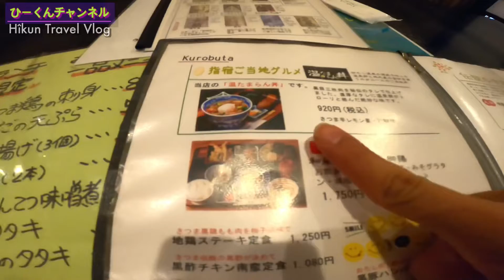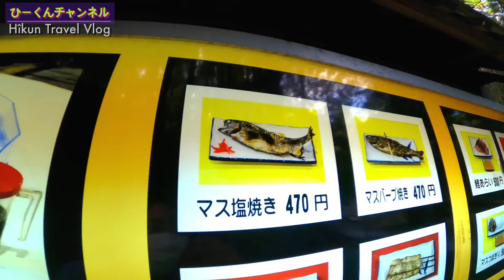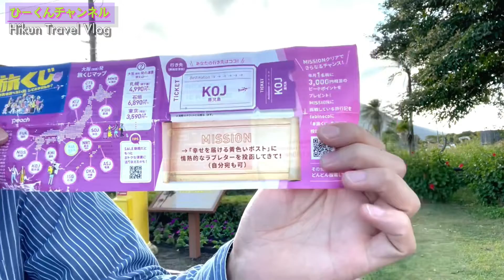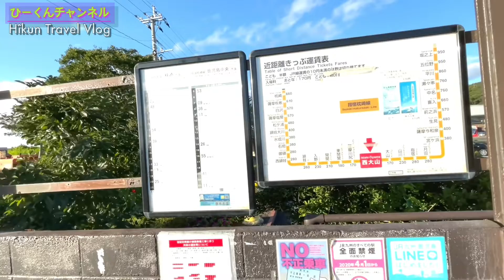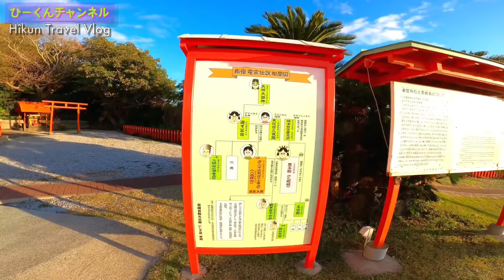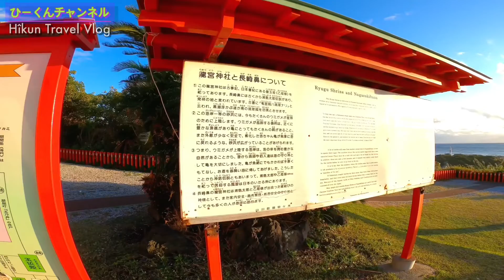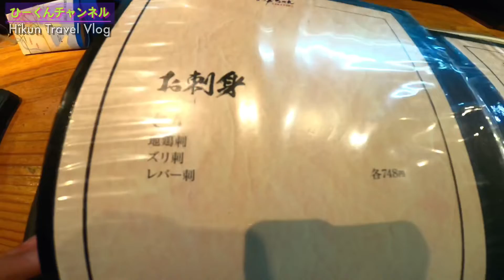Peachの旅くじ 行き先が選べない？！ガチャ1回5000円で関西空港→あの地へ旅行！！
ピーチ旅くじにチャレンジしました！
関空発の便でどこに当たるかわかりません😌
グルメ、絶景、観光地を紹介していきます！
是非最後までお付き合いいただけると嬉しいです！

▶︎【LINE Official Account (旧:LINE@) 友達追加はこちらから！】

#0:00 オープニング&ガチャ
#3:08 関西空港
#5:00 現地入り
#5:50 観光地①
#10:40 ご当地グルメ①
#11:40 ご当地グルメ②
#15:10 観光地②
#17:42 観光地③
#21:15 ご当地グルメ③
#25:50 エンディング
#26:49 おまけ

《過去の人気旅動画》

▶︎手ぶらで無人島サバイバルキャンプ！大人の自然教室 | 大自然の島【地ノ島】がやばかった。

▶︎本州最南端の地【南紀串本】に行ってみた！(赤い風船JRじゃらんパック 大江戸温泉物語)

《過去のマリオット系列ホテル レビュー動画》

▶︎大阪マリオット都ホテル 【天王寺 あべのハルカス】宿泊レビュー　近鉄あべのハルカスを骨の髄まで愉しみまくる‼︎

▶︎【アロフト東京銀座】宿泊レビュー (客室/ルーフトップバー/ラウンジ/朝食)  ミュージカル空間が漂うデザインホテル 開業一周年！

▶︎琵琶湖マリオットホテル 【ステイケーションプラン×Go To トラベル】を利用して快適＆贅沢宿泊記

▶︎【開店日宿泊】モクシー大阪新梅田 マリオット系列のヤングモダンなデザイナーズホテル

▶︎フェアフィールド・バイ・マリオット  大阪難波 宿泊レビュー【Go To トラベル】

▶︎【宿泊記】リッツカールトン大阪を徹底紹介！部屋、ラウンジ ＆ イタリア料理 スプレンディード Splendid (Marriott 最高峰ホテル)

コメント、評価をよろしくお願いします。